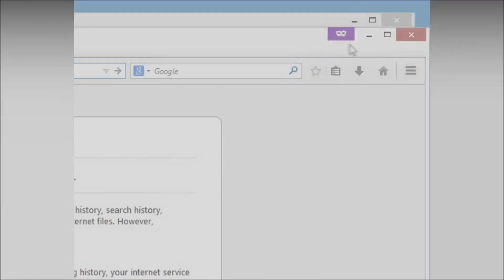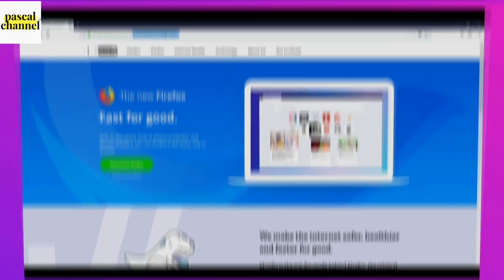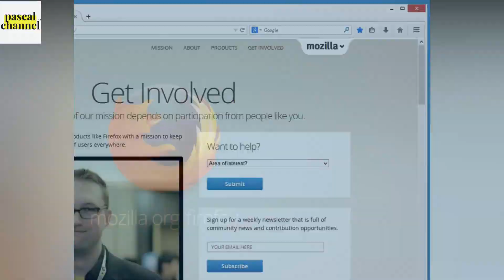WOW!!! FIREFOX KEMBANGKAN MODE SUPER PRIVATE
channel ini berisi tentang info unik atau aneh, kurang lebih seperti onthespot trans tv. tidak hanya info unik juga, ada juga berita, sports, dll semuanya disediakan untuk para pemirsa.

comment jika ada masukan untuk video ke depannya
supaya kalian nggak ketinggalan update dari channel ini :D